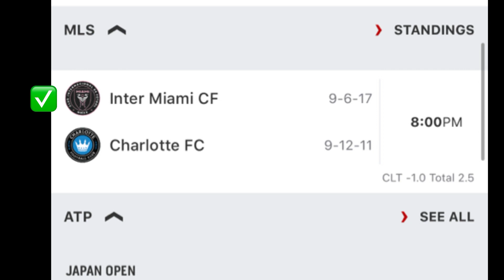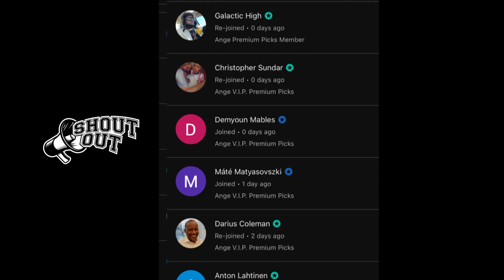MLS Predictions Today! 10/18/23 FREE PICKS and Betting Tips | Inter Miami Vs Charlotte FC